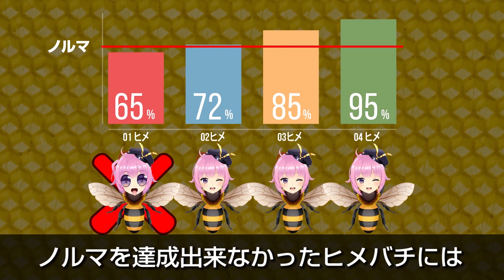【衝撃】実在する世界の恐ろしすぎる動物5選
恐ろしい動物といえば、まず巨大で獰猛な野獣を思い浮かべますよね。
ですが、この世界にはライオンやサメ、ワニ、ブライアンなどといった動物よりも、
もっと大きな脅威となる動物が存在します。

今回はそんな危険な動物５選をご紹介します。

🌸豪華な限定コンテンツを配信してます🌸
pixivFANBOXにてASMRや、ちょっと大人な音声など、YouTubeではアップ出来ないようなコンテンツを配信してます♡
FANBOX限定のコミュニティもあり、秘密の特典が盛り沢山です！
興味のある方はぜひ入ってみてね( *´艸｀)♡

🌸限定グッズなどの購入はこちらから🌸
あたしの限定グッズを販売しているよっ！
活動資金にさせて頂くので、応援するつもりで購入していただけると嬉しいな(*'▽')♡

ここからメンバーシップに登録すると、プレミア公開や生放送でコメントの横にあたしのアイコンが付くよ(*´ω`*)♡
コメントする時に絵文字も使えるから応援してくれる人は登録してねっ！